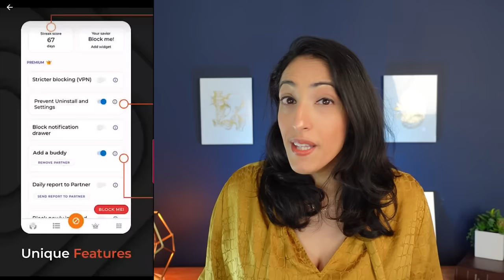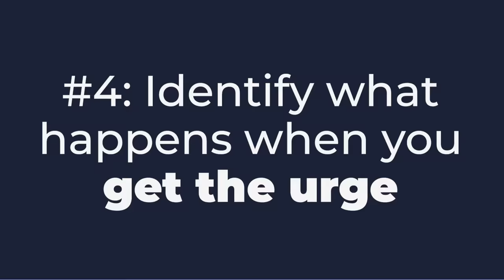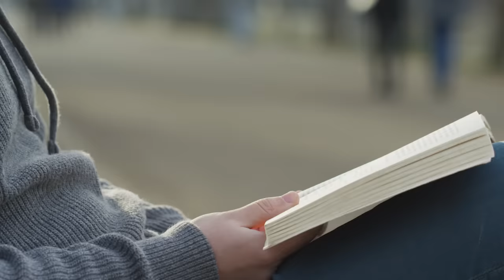Urologist Explains how to break the cycle of porn addiction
Being addicted to something can be problematic. As they say, too much of a good thing is a bad thing! In this video, we tackle the issue of Porn Addiction, how to know whether or not you have a problem with watching porn, and what steps you can take to bring it down to a safer and healthier level.

Chapters:
0:00 Intro Card
0:36 How to know if you have a problem?
1:53 Tip #1: Delete Everything!
2:02 Tip #2: Find an Accountability Partner
2:15 Sponsored Message
3:17 Tip #3: Identify your "cues"
3:38 Tip #4: Identify what happens when you "get the urge"
4:47 Tip #5: Write down your cues and urges
6:00 End Card